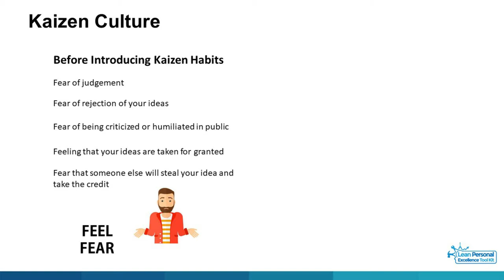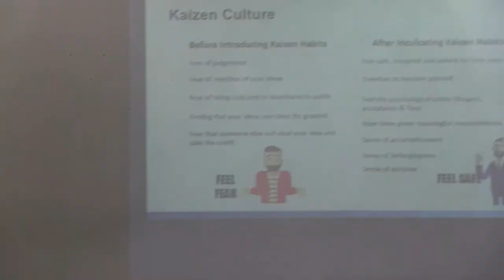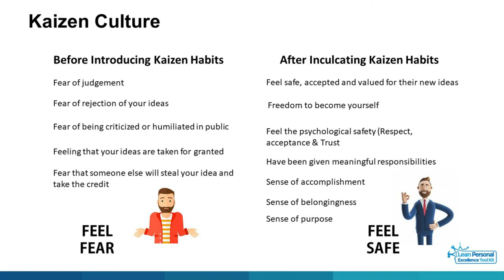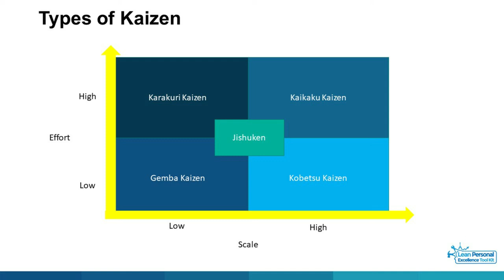Gemba Kaizen Session Extracts 1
Gemba kaizen is not just a tool to create continuous improvement and cost benefits, It is a tool to implement a psychologically safe environment for employees.